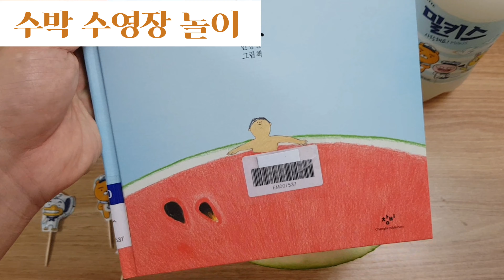수박수영장 놀이 | 초간단 수박화채 | 요리조리샘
숟가락으로 만드는 초간단 수박화채